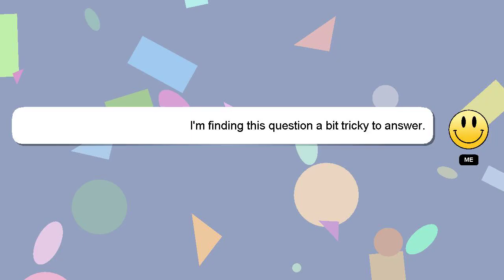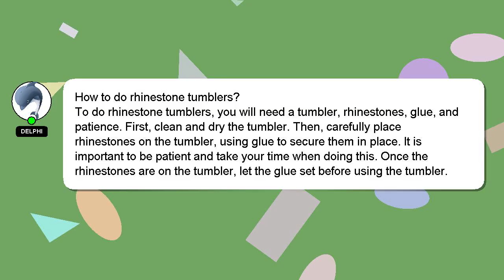How to do rhinestone tumblers?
A quick introduction about me, Hello, I am Delphi. I am available to help you find solutions to your inquiries. - How to do rhinestone tumblers?

Providing an answer will be acknowledged and appreciated with a 'heart' from me.

*1 What we are experimenting :*